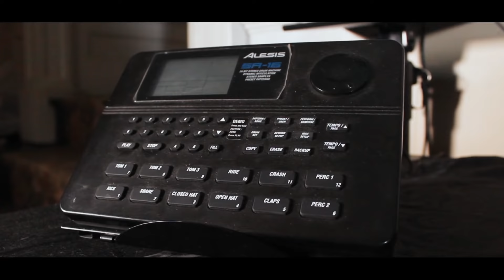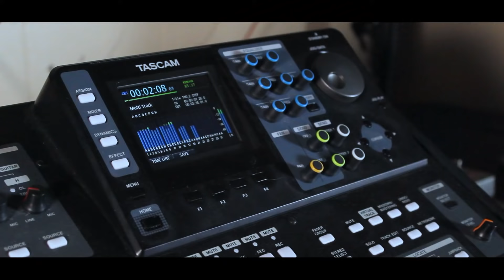Michael Brooks Two Step Music Video